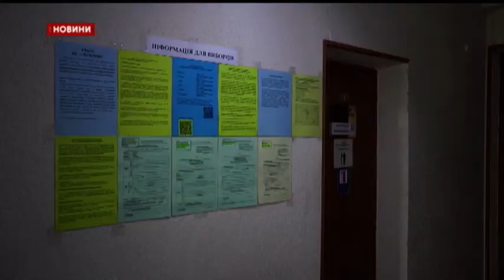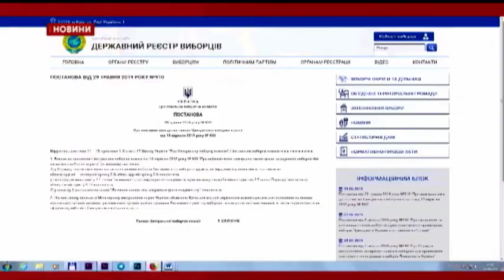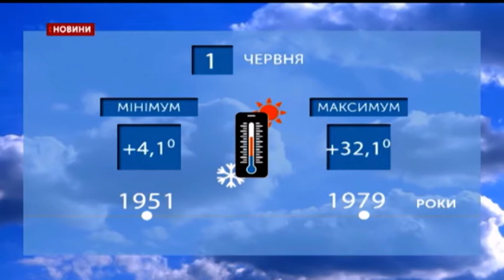01.06.2019. Новини. 19:00